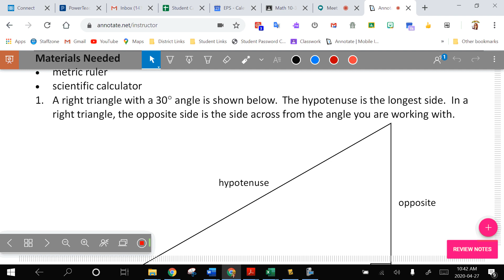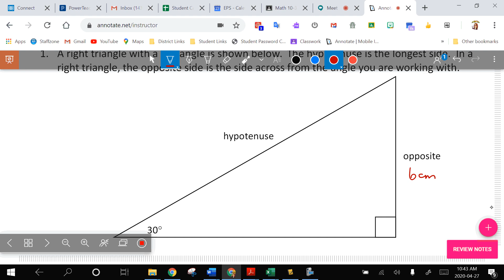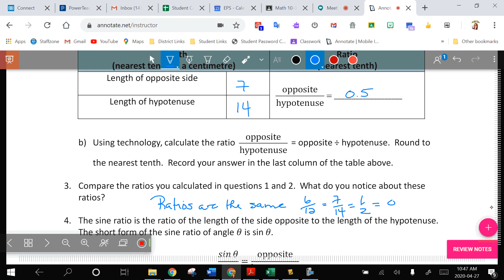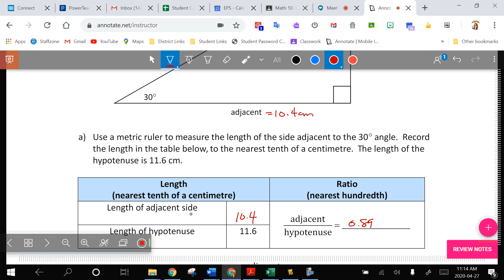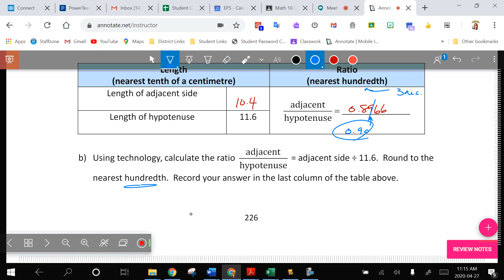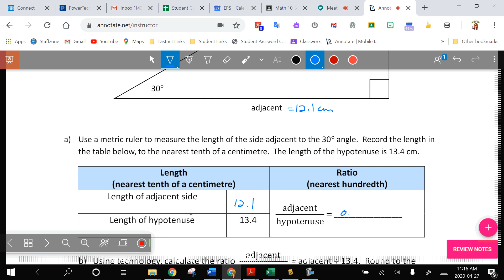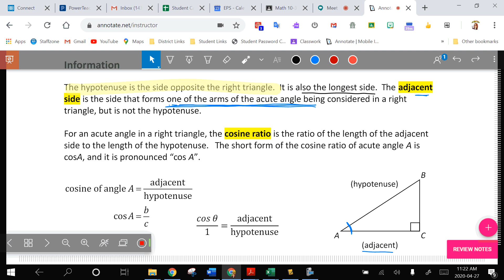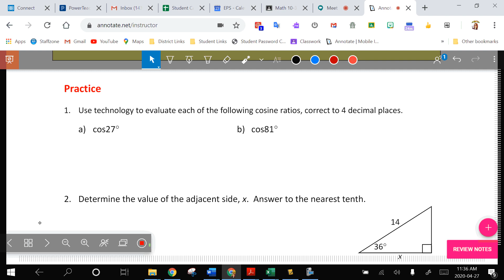Unit 6 Lesson 2 Sine Cosine April27 1136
Watch and complete practice, then go to Classroom and complete assignments.